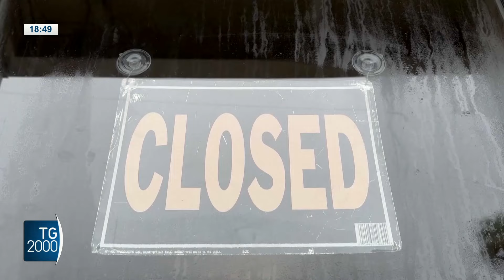Maltempo diffuso, ciclone polare in Italia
Un ciclone polare si abbatte sull’Italia e arriva il crollo delle temperature. Dall’altra parte dell’oceano un uragano si è abbattuto in Louisiana evocando il disastro di Kathrina.